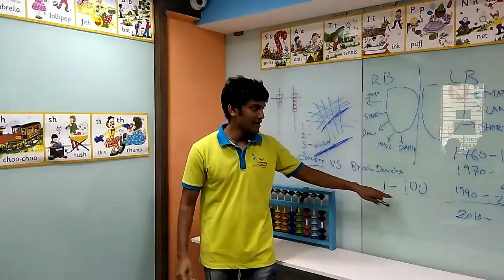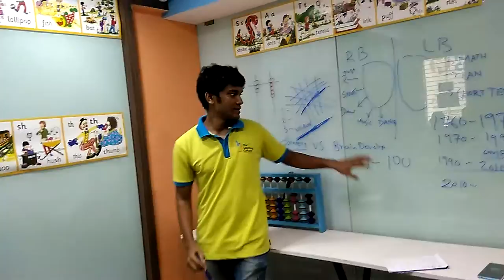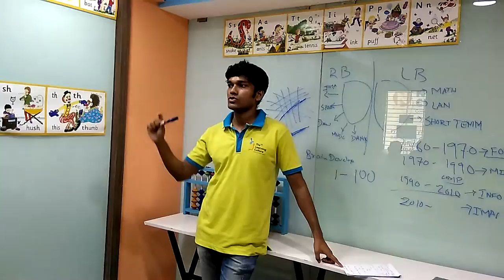Aditya Palav on right brain development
How “Learn Abacus” program designed by “The learning culture” will help children to develop their brain?

As per available research and science most of the brain development in children occurs before the age of 14. Same brain adaptability which happened during the formative years will be retained throughout the life. This also helps in growth and interconnections of brain neurons.

We (The learning culture) has developed “Learn Abacus” program which will allow maximum brain development of children before age of 14.

Whenever a child manipulates beads of abacus tools through hands; the brain’s right hemisphere and left hemispheres gets stimulated. Abstract side of brain i.e. right hemisphere creates an image memory of beads on the abacus while logical side of brain i.e. left hemisphere applies rules to perform calculations.

Right hemisphere of the brain is faster than left hemisphere. When right brain gets stimulated through visualization; it gets strengthen ultimately the capabilities of right brain such as

1. Concentration
2. Imagination
3. Memory
Etc. improves.

Today’s era is of imagination. So the importance of imagination i.e. right brain is of prime importance. Information in today’s world is very easy to get but what is important is that how child converts that information into knowledge and knowledge into wisdom.
What we teach in “Learn Abacus “program?

There are total 8 levels of “Learn Abacus“ program. Each level is focused on brain development. In each level we teach our students calculation using abacus tools with that memory technique such as pegging, link method, Rubik cube etc. All the effort is on brain development specifically on right brain development.

Conclusion : - In today's era of Information and social media explosion focus on child's brain development than child's school grades.

For further information of new batches of Abacus contact- Aditya/Prakalp - 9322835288/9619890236

For Joining "Happy Parenting" whats app group
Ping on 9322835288